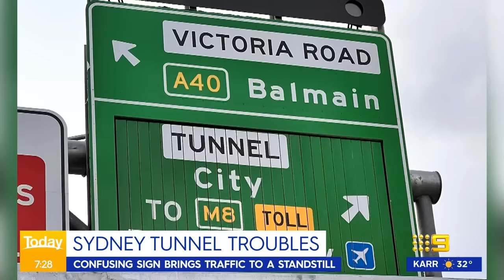Rozelle Interchange to add road signs after traffic chaos | 9 News Australia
New road signs will be added to the four billion dollar Rozelle Interchange in Sydney's Inner West, following a day of traffic chaos.